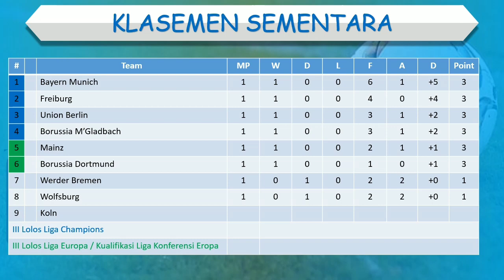Hasil Liga Jerman Tadi Malam │ Pekan 1 │ Dortmund vs Leverkusen │ Sabtu, 6 Agustus 2022 │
Union Berlin 3-1 Hertha Berlin
Gladbach 3-1 Hoffenheim
Wolfsburg 2-2 Bremen
Bochum 1-2 Mainz 05
Augsburg 0-4 Freiburg
Dortmund 1-0 Leverkusen

hasil liga jerman tadi malam 2022
hasil liga jerman tadi malam 2022 terbaru
hasil liga jerman tadi malam 2022 terbaru hari ini
hasil klasemen liga jerman 2022